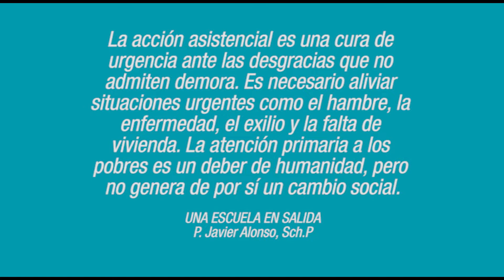Danos una Mano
ManosqueSuman DonatónFundación Campaña de donación para la Fundación Educativa Calasanz